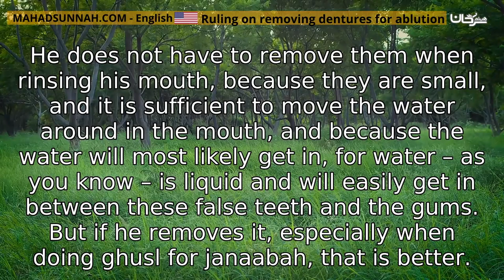Ruling on removing dentures for ablution ـ Shaykh Ibn Uthaymeen حكم نزع أطقم الأسنان للوضوء